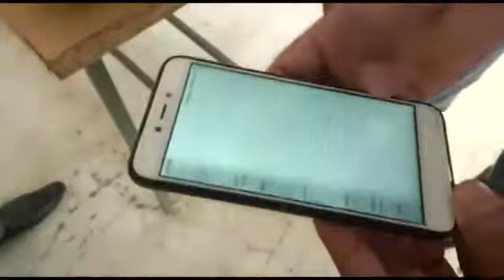Safety Helmet developed by students of UEM Jaipur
Safety Helmets are being discussed and implemented all across.

The students of the University of Engineering & Management (UEM), Jaipur - Md. Anwar Hossain, Mr. Partha Datta and Mr. Pulak Sarkar have tried their hands at developing one under the mentorship of Prof. Shatabdi Basu.

This helmet is designed for the purpose of enabling possibility of quick action in case the rider meets with an accident, with the help of a vibration sensor and GSM GPS module fitted inside the helmet. Any accident will trigger the vibration sensor and consequently the GSM GPS module to send a message to a preconfigured mobile number with information about GPS location of the accident spot. This can help the emergency medical services or police to reach the spot of accident site easily.

Also, an alcohol sensor is fixed inside the helmet near a person's mouth to detect the presence of alcohol from rider's breath. It triggers an LED indication or sound from buzzer to signal chances of accident if the driver is drunk.